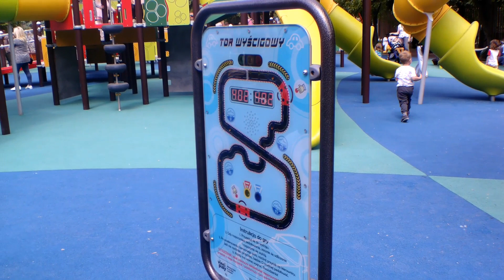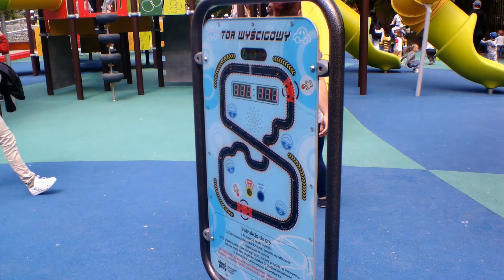Dzień Dziecka w Pruszkowie - 1 czerwca 2021 r.